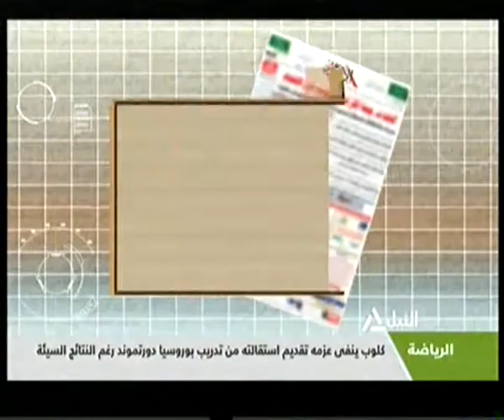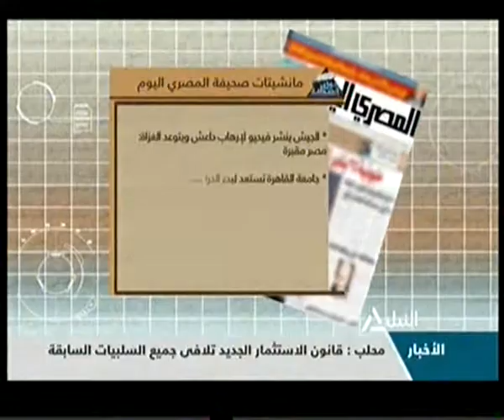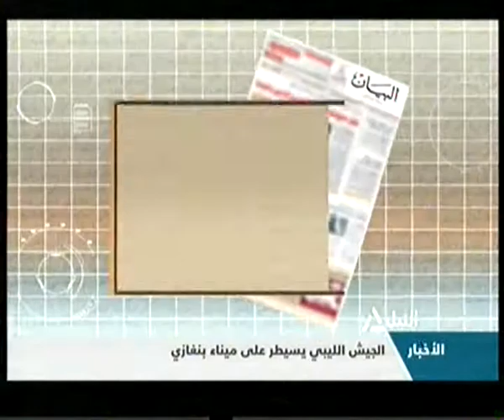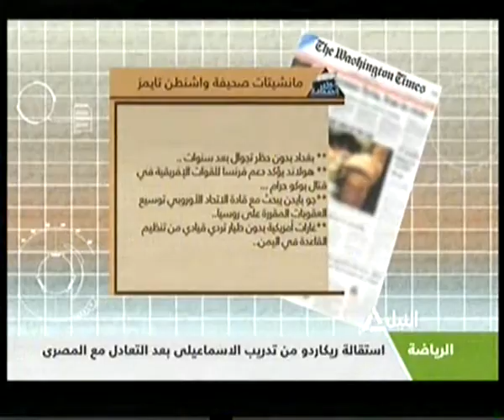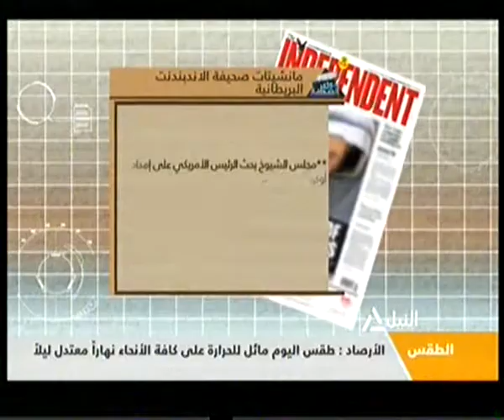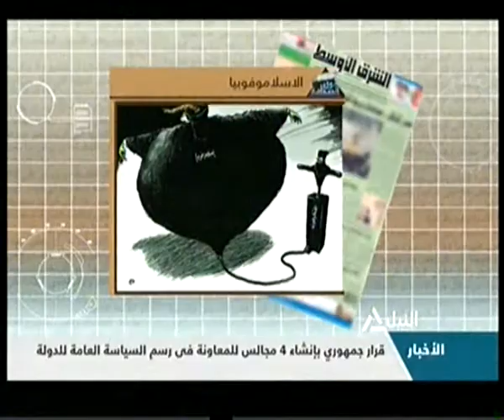جولة الصحافة 6-2-2015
جولة الصحافة